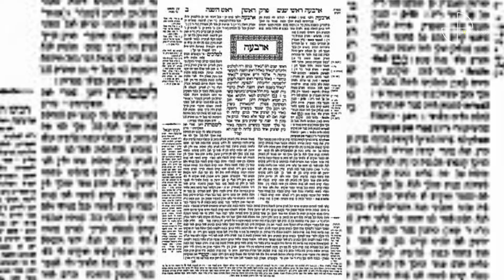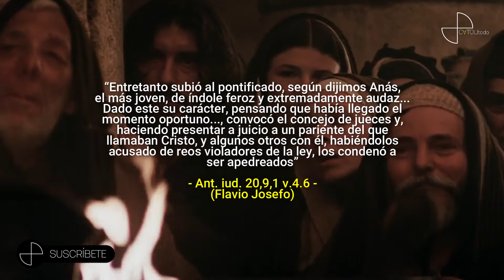¿Existió Jesús? | Luis el Católico ♾️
¡Hermanos! Hoy hablaremos acerca de las pruebas de la existencia de Jesús, desde las canónicas, hasta las históricas.